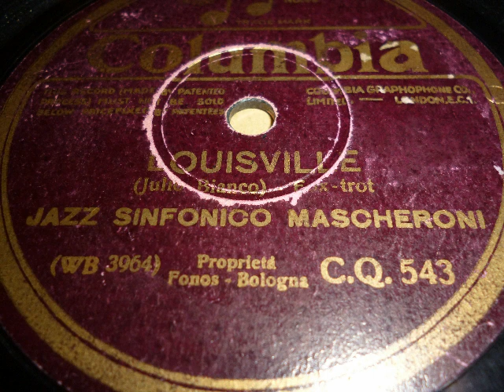Jazz Sinfonico Mascheroni, Louisville, Foxtrot, Milano, 1931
Kapelle: Jazz Sinfonico Mascheroni, Dirigent Vittorio Mascheroni, spielt den Foxtrot Louisville von Julio Bianco. Aufgenommen 1931 in Mailand und veröffentlicht auf Columbia. Eine Schellackplatte aus dem Schallarchiv des Radiomuseum Hardthausen.